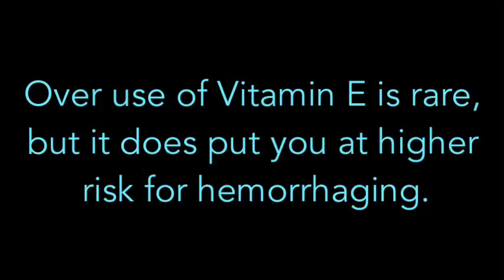micayla vit.e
It's good